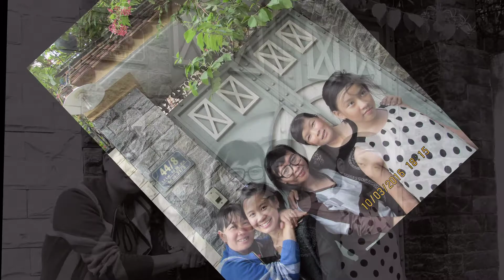HỘI NGỘ LÂM HÀ 10/03/2016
Zui quá héng...^_^...